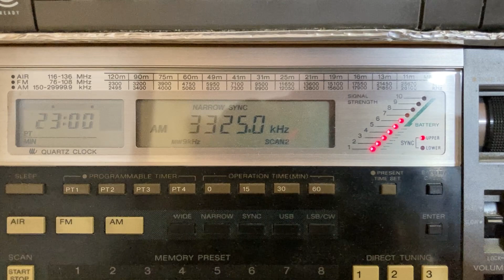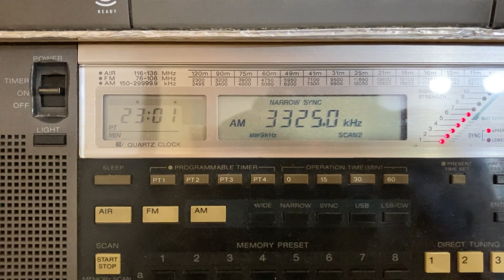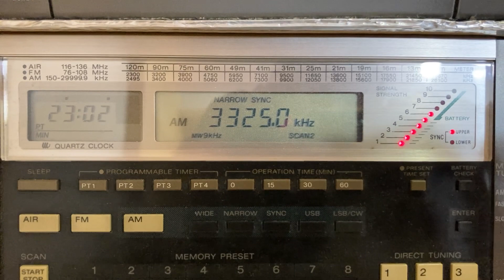Voice of Indonesia 3325kHz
1400 UTC, February 23, 2024
2300 JST, received in Japan.